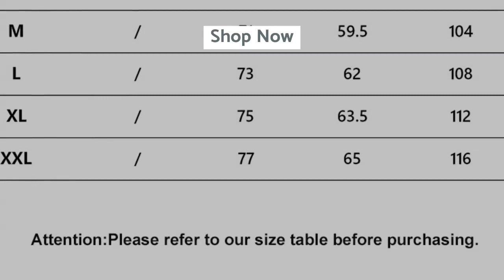2bunz Melanin Poppin Aba Queen Art Harajuku Fashion 2019 Long Sleeve Women Hoodies Sweet Girls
Best Seler 2bunz Melanin Poppin Aba Queen Art Harajuku Fashion 2019 Long Sleeve Women Hoodies Sweet Girls Sweatshirt Fleece Loose Pullovers. For check discount about this product and to purchase please